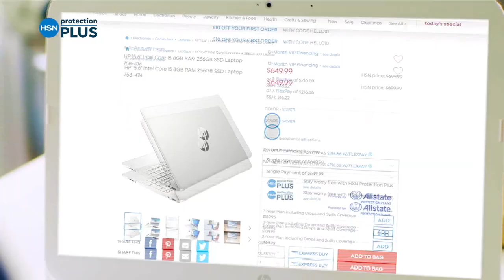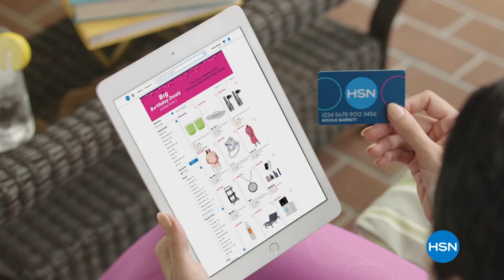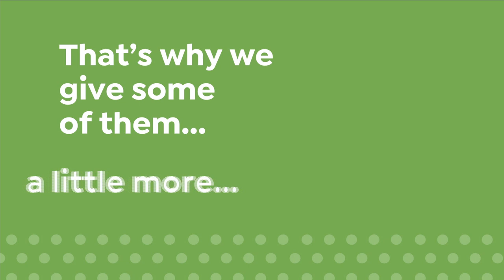HSN | Mine Finds by Jay King Jewelry Celebration 07.09.2021 - 05 PM